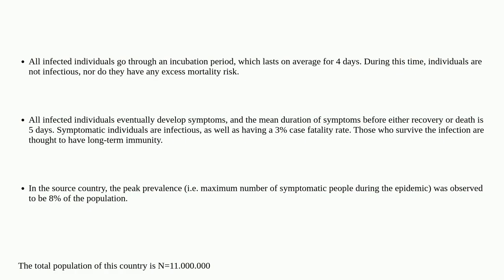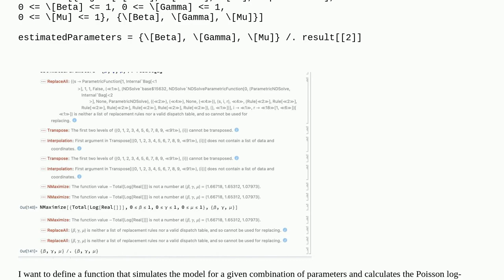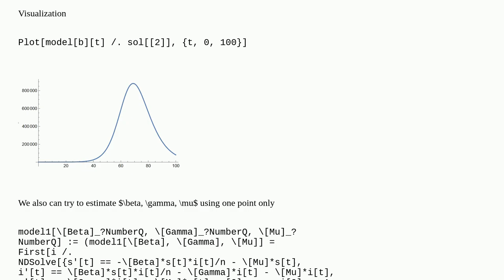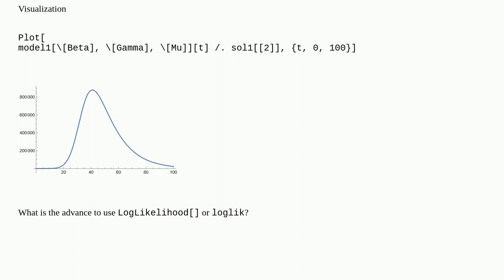Mathematica: SIR Parameter Estimation in Mathematica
SIR Parameter Estimation in Mathematica

A special thanks goes out to the community

  distributions parameters systems-biology differential-equations